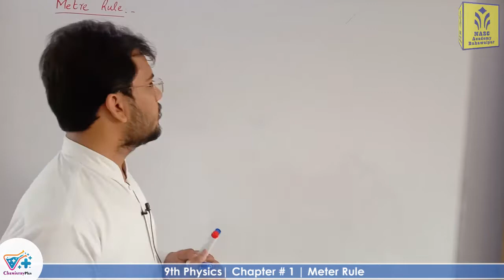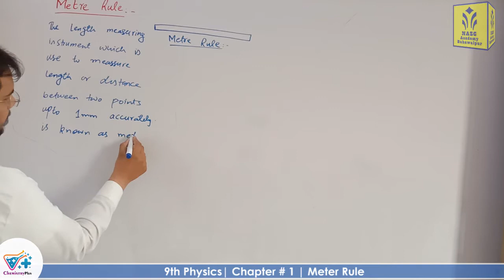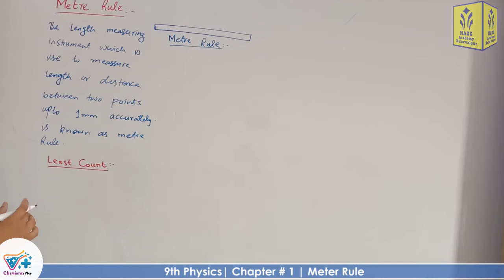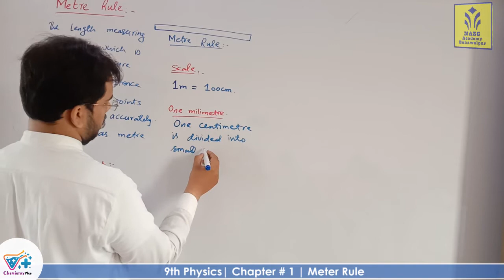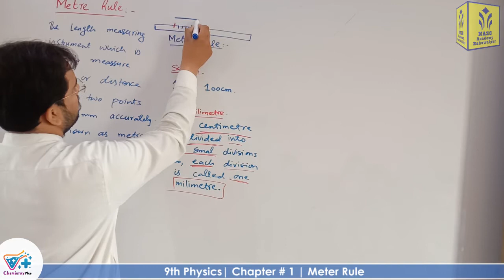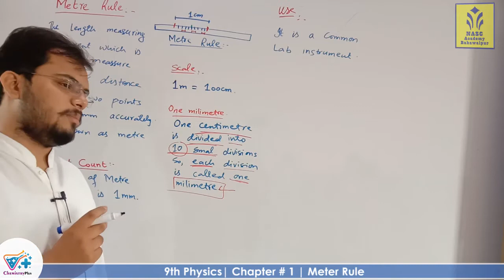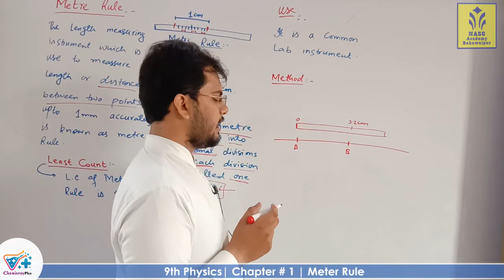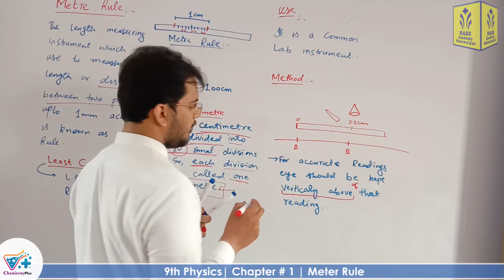Meter Rule | Chapter # 1 | Physics Class 9th | Lec # 5